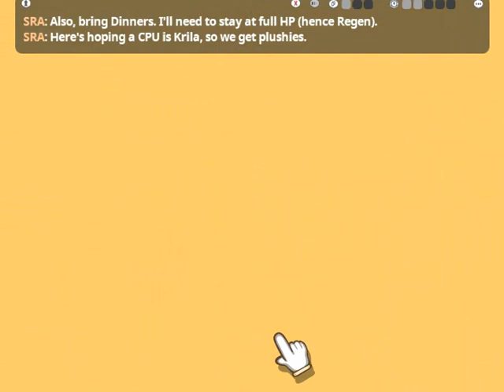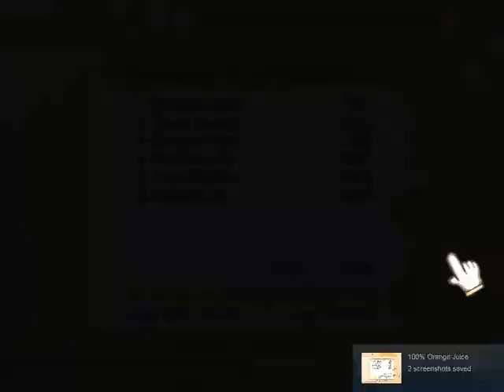100% Orange Juice - Online Match [418] Misfortune Without Tripping Traps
This private match took place after midnight on September 28th, shortly after the previous one I uploaded, and this match, I try to go for the achievement, "Bomb-sniffing Pomeranius", which requires landing on 24 traps without triggering them in one match.

I went with the events Charity, Regeneration (to hopefully help keep Pomeranius's HP full), and Minelayer (for more traps for him to ignore). The CPUs were annoying, but I managed to land on 18 traps in this match without tripping any of them.

Now, the achievement's description says, "As Pomeranius, cumulatively land on 24 traps without triggering them", and the "cumulatively" made me think that perhaps you just needed 24 ignored traps among any number of games. However, after ignoring 18 traps in this game and then at least 6 more in another afterwards, I did not get the achievement, so the 24 non-triggered trap landings must occur all in one game, and that's quite a lot. I wonder if I'll have to do something like play on Farm with Krila and/or Arthur opponents to get this one...

Amusingly, even if Pomeranius never triggers traps he lands on, the game still tracks them as if you did trip them when it comes to the Misfortune bonus at the end of the match, and I got a Misfortune bonus of 320 here.

Participants in this match:
Player 1: Me, as Pomeranius.
Player 2: CPU Suguri (46 Billion Years).
Player 3: CPU Sweet Breaker.
Player 4: Remilia, as Watty.
Map: Santa's Workshop.
Lobby: Wakasagihime.

(1:40) Roadhog evade FTW. Gotta stay at full health or die trying! :P
(17:20) The Goodest Boy won't die from a mermaid's nuke.

You're its:
100% Orange Juice Steam Free Play Online Multiplayer Wakasagihime Santa's Workshop Pomeranius Suguri 46 BY Sweet Breaker Watty Sweet Breaker We Require Even More Traps to Ignore SomeGuy712x Some Guy SRA